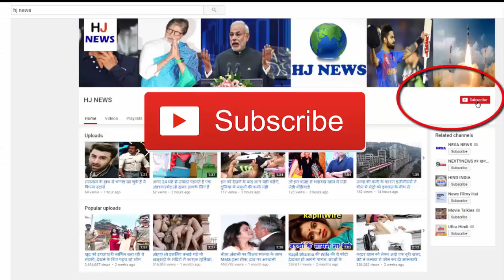Google ने आधी रात लि‍या बड़ा फैसला, पूरी तरह बदल जाएगी आपकी लाइफ...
गूगल ने आधी रात लि‍या बड़ा फैसला, पूरी तरह बदल जाएगी आपकी लाइफ...

Google and its related products are an important part of our life. The company took a very important decision on Wednesday night.

As it seems to be known by its name. This would mean reading machine written. A chip has been developed for the machine to learn things and to change its functions accordingly. This chip will work in the machine and will work as its brain. You can understand it like this ...
Robot equipped with this chip will slowly understand your needs better and work accordingly ...

As part of Google AI First, Pichai also announced the Second Generation Tender Processor Unit (TPU). This is cloud computing based hardware software system which is part of the plan for Google's AI First Data Center. TPU was brought to the forefront last year .

These are the chips, which are designed to teach machines .

Deep learning is the process through which the computer learns the nuances that humans can do now ...

You will be surprised to know that it has been developed so that in many cases, Deep Learning's ready-to-use image recognition has performed better than human vision ...

You can understand it like this. As much as you think about a picture, all the computer will think of it as well ...

Google is going to use Artificial Intelligence in all products including Data Research, Medical Imaging, Cloud, Google Assistance, Google Holmes, Google Translator and Google Photo ...

All these new experiments have been named Google.ai. Pichai further said, mobile came with a multi touch. Now we have Voice and Vision ...

Computers are now getting better than before and they are understanding the voice ...